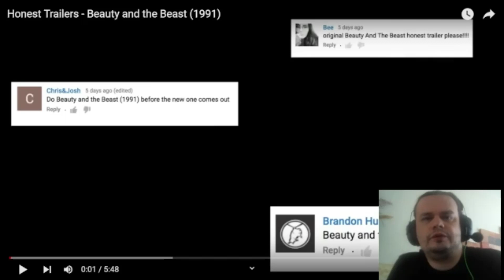Honest Trailers REACTION- Beauty and the Beast (1991)